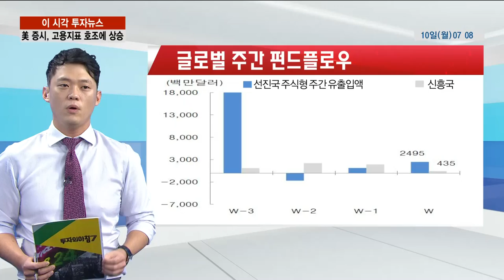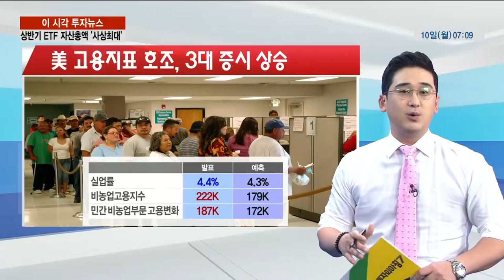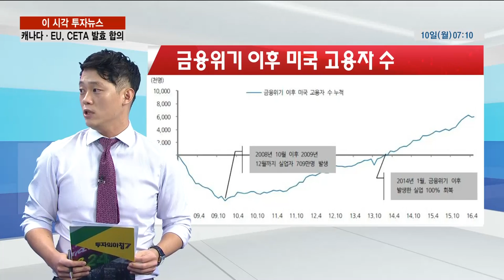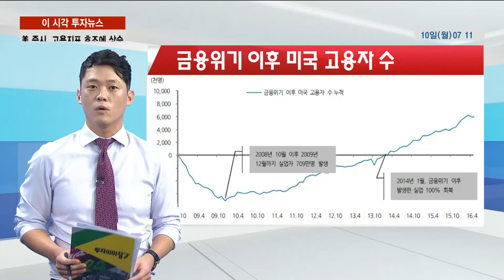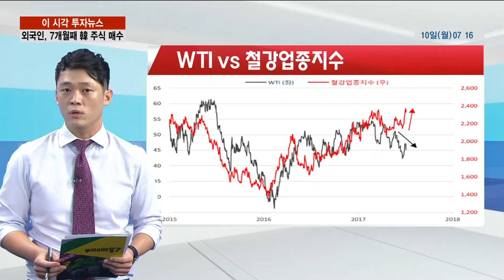[이슈메이커 투맨] 리플레이션 재등장, 투자전략은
[170710 이슈메이커 투맨] 리플레이션 재등장, 투자전략은